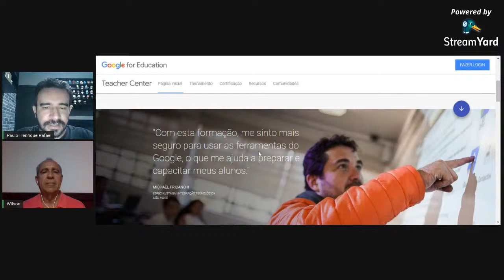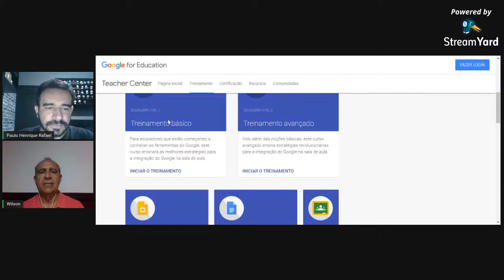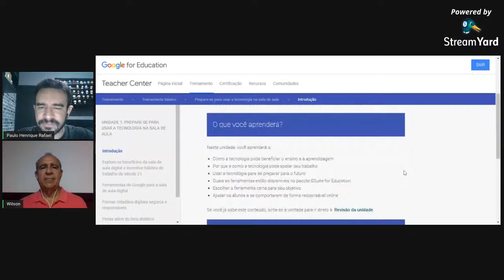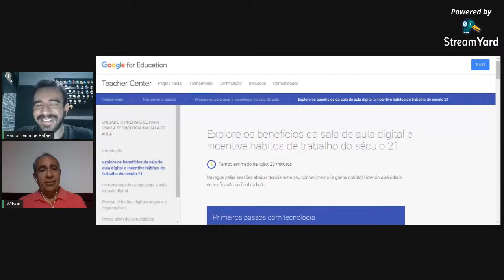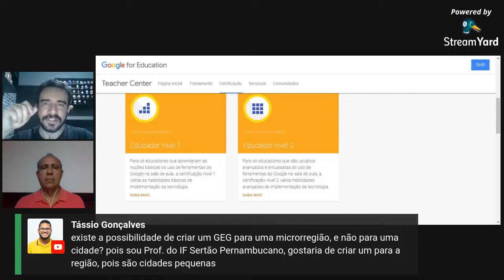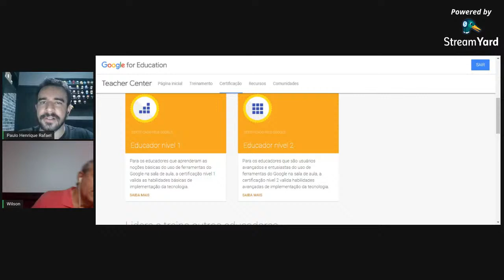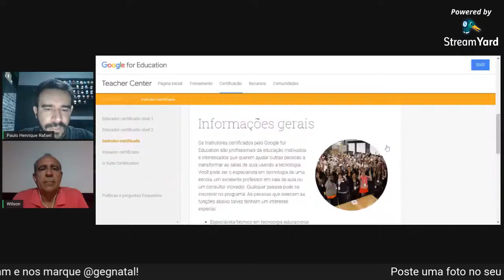AS CERTIFICAÇÕES GOOGLE FOR EDUCATION